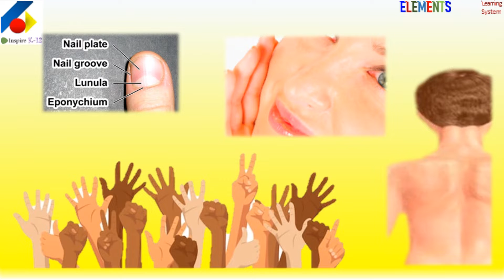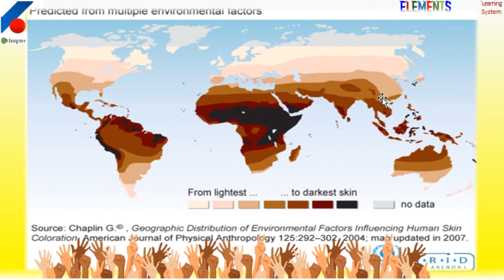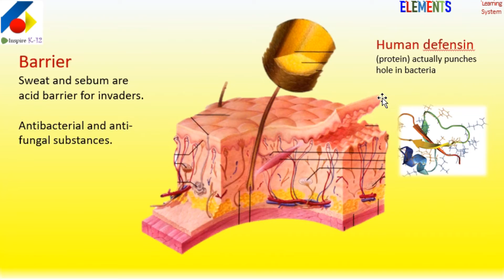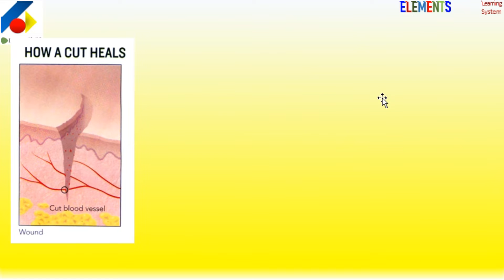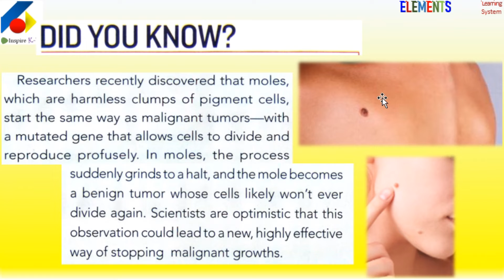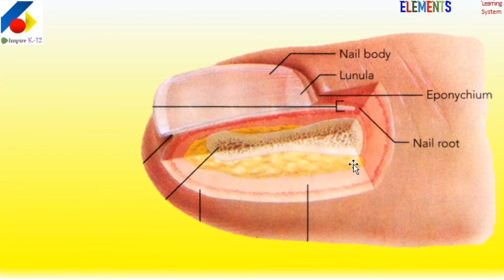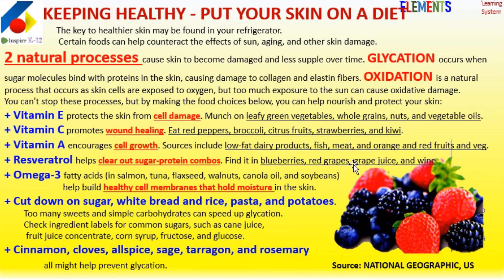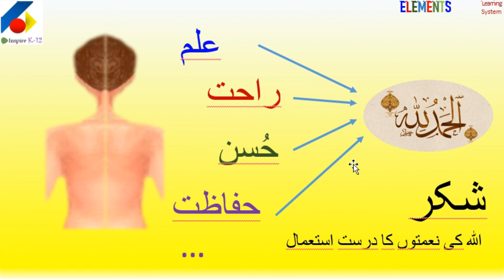Universe Inside Me (07) | How our skin protects us!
Our skin provides us
knowledge through senses
protection
beauty and aesthetics
diagnostic tool

UNIVERSE INSIDE ME!
Amazing mechanisms of BIO
“free” Download a wonderful COMPILATION on CELL –

ELEMENTS Learning